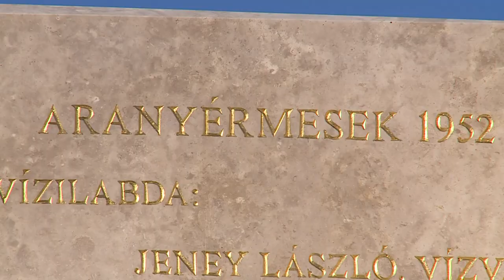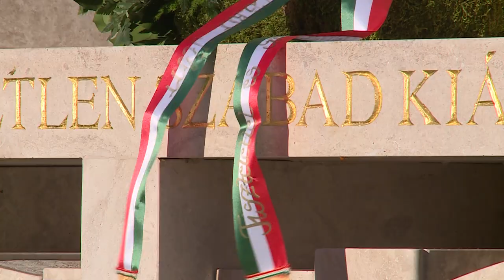Megemlékezés az Olimpiai Parkban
A magyar olimpikonokra elékeztek az Olimpiai Parkban. Kű Lajos az Aranycsapat Alapítvány elnöke és Maracskó Tibor öttusa világbajnok rótta le kegyeletét a Melocco szobornál.